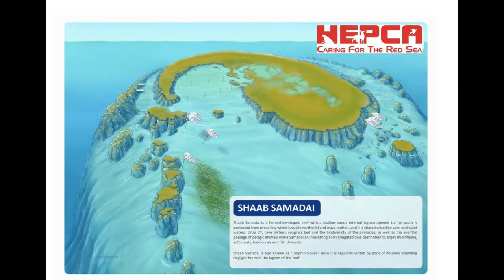Coraya Divers Brayka Bay - Shaab Samadai Dolphin House Snorkeling & diving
Shaab Samadai reef also called Dolphin House is a marine park – protected area by HEPCA organisation and one of the most popular dive & snorkeling sites in Marsa Alam, Egypt.
It is a “U” shape offshore reef  where the top of the reef starts in 1-2 m. It has a sandy bottom center surrounded by shallow reef with coral gardens full of soft and hard corals with a maze of pinnacles & little caverns.
Full day trip on the boat with freshly cooked lunch in Egyptian style.
Perfect for families with children.